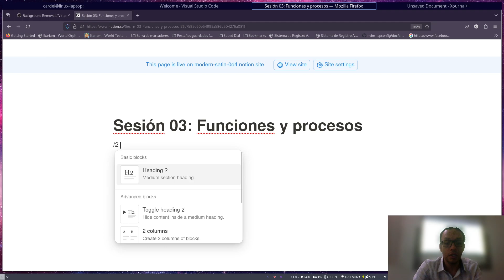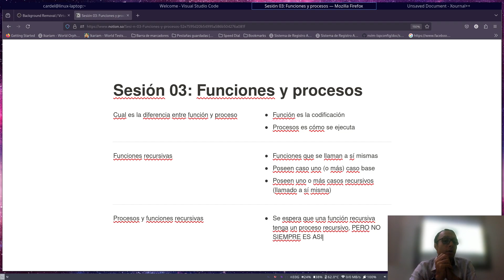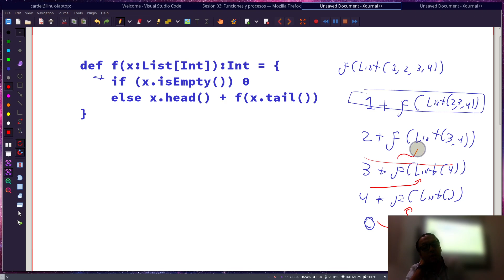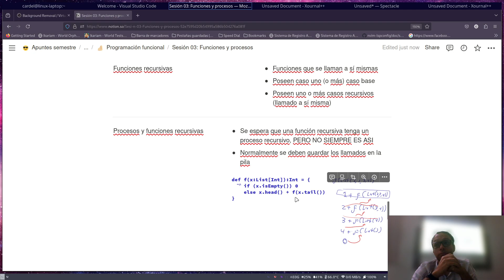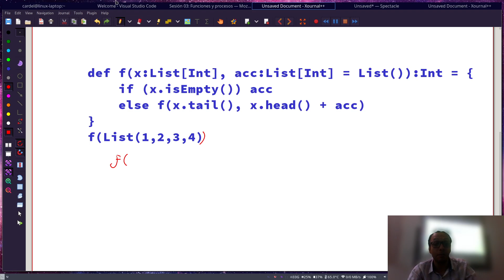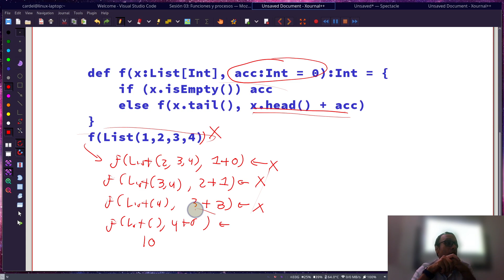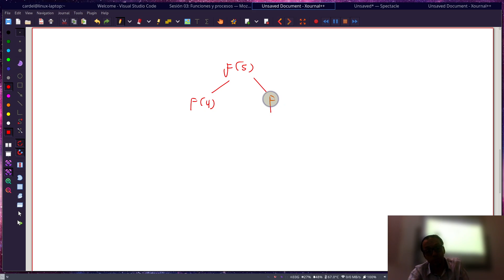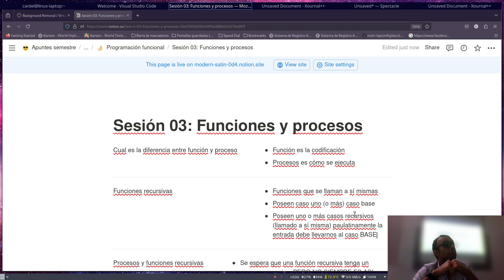PFC 2024 II Clase 3 1 Funciones y procesos